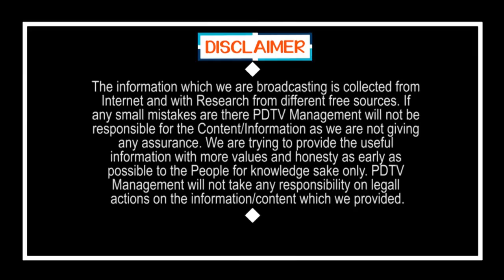PM Modi | Lock Down Rules Break after April 20th | ఏప్రిల్ 20 తర్వాత లాక్ డౌన్ లో సడలింపులు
ఏప్రిల్ 20 తర్వాత లాక్ డౌన్ లో సడలింపులు | PM Modi | Lock Down Rules Break after April 20th | PDTV News